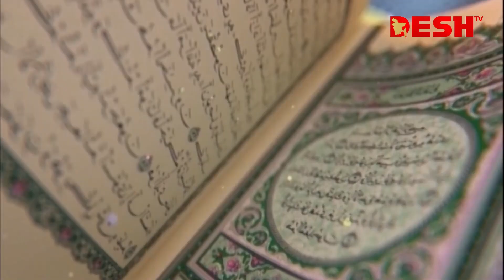ইসলামে ওয়াকফের বিধান | Islamic jibon O Jiggasa | Desh TV Islamic Show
ওয়াকফ তিন প্রকার: ওয়াকফ ফি লিল্লাহ, ওয়াকফ আলাল আওলাদ (অর্থাৎ ব্যক্তিগত ওয়াকফ) ও মিশ্র ওয়াকফ। কেবল ধর্মীয় বা দাতব্য উদ্দেশ্যে সৃষ্ট ওয়াকফকে বলা হয় ওয়াকফ ফি লিল্লাহ। উৎসর্গকারীর নিজের কিংবা পরিবার বা বংশধরদের ভরণপোষণ বা উপকারার্থে ওয়াকফ করা হলে তাকে বলা হয় ওয়াকফ আলাল আওলাদ। আর মিশ্র ওয়াকফে ধর্মীয় ও দাতব্য প্রকৃতির সর্বজনীন উদ্দেশ্য এবং উৎসর্গকারীর পরিবার বা বংশধরদের উপকার দুটি বিষয়ই অন্তর্ভুক্ত করা হয়।

»» Office Address:
42, Shaheed Sangbadik Selina Parveen Sarak, Malibag 1217 Dhaka, Dhaka Division, Bangladesh